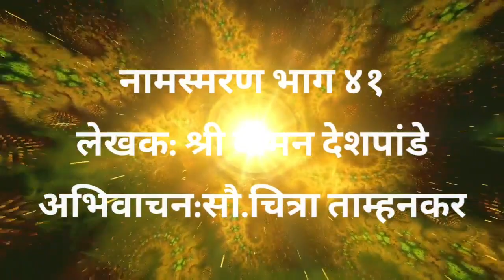नामस्मरण भाग ४१